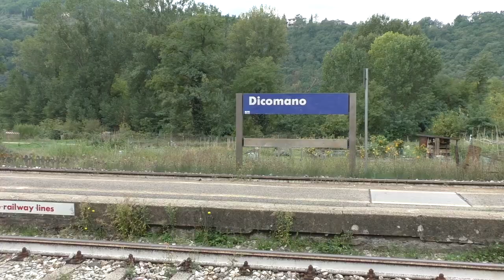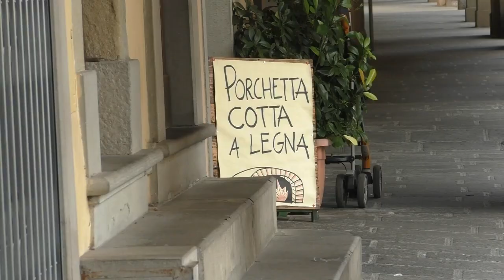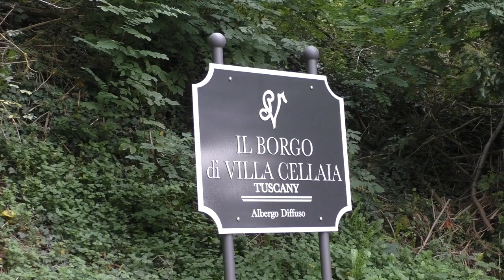Dicomano, la porta del Mugello e la qualità della vita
Porta tra la Valdisieve e il Mugello, Dicomano è uno dei Comuni metropolitani attraversati dal cammino di Dante. E dopo la pandemia punta sulla qualità della vita.
Video di FlorenceTV